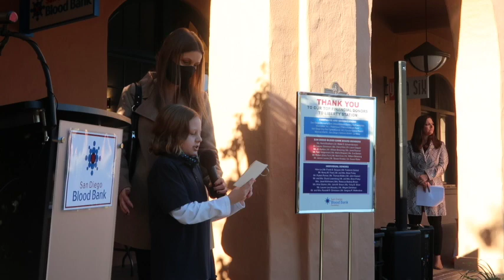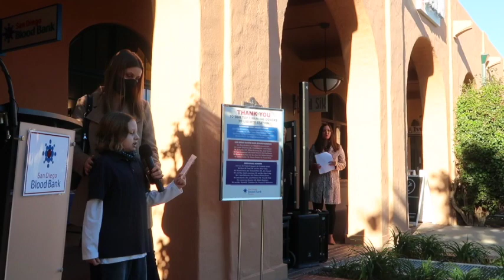The San Diego Blood Bank ribbon cutting ceremony at Liberty Station on Oct.27th, 2021.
Our son, Mason Harvey, received blood transfusions during his stay at Rady Children's Hospital. He is so thankful to the San Diego Blood Bank and their donors for providing him with the blood when he needed it. They asked him to give a small speech during the ribbon cutting ceremony of their latest location at Liberty Station in San Diego. As you will see, he was the lucky one who got to cut the ribbon. It was a beautiful morning and we are filled with gratitude to be a part of this event.